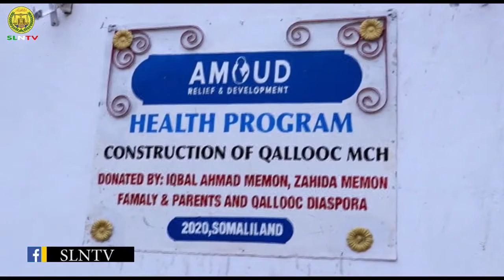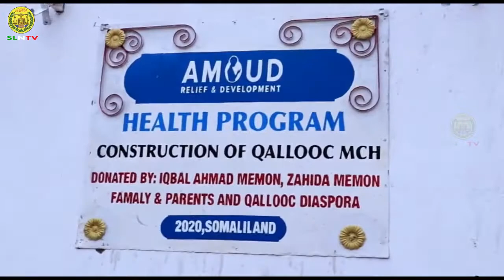Wasiirka Caafimaadka Somaliland Ayaa Xadhiga Ka Jaray Xarun Lagu Daryeelo Hoyada Iyo Dhalaanka